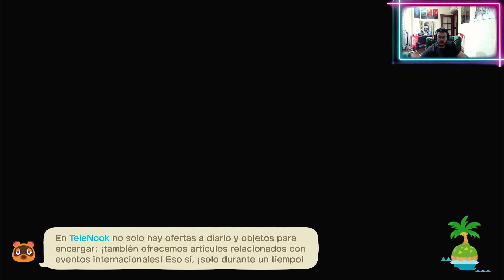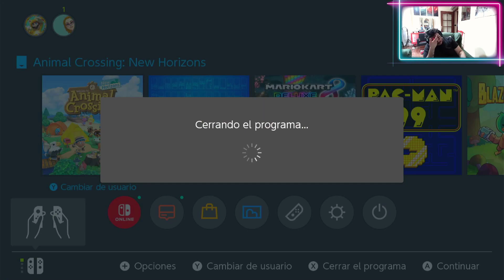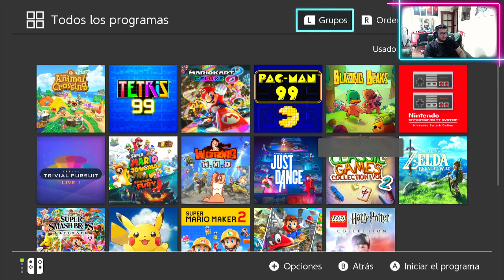Mañanero de Chill con la nintendo// !discord !miashy !pey !exiliumrp